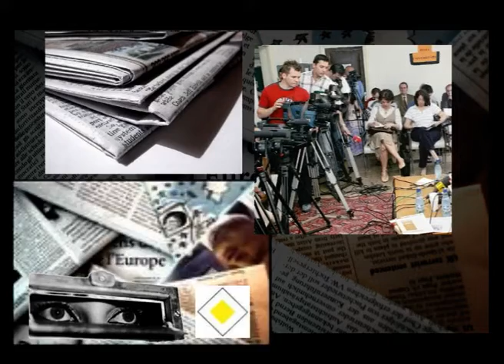PRESA LIBERA TRECERE - 14 NOV 2019 - NOI REGULI SI SANCTIUNI RUTIERE